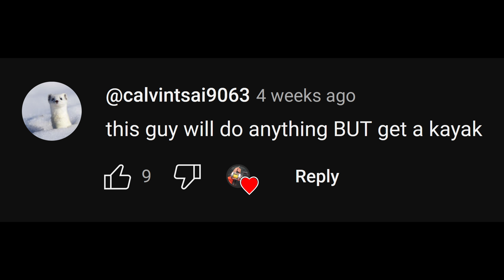Kayak Bass Fishing Potholes Reservoir!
I don’t mind getting a kayak, but I also feel like I would alienate a lot of my viewership who stick it to the bank.

Cheers,
The Oceanman

Gear:
Reel: 2018 Daiwa Tatula 100HS 7.1:1 (Older model, not the new 2024 refresh)
Rod: Powell Diesel 7'2'' MH Ex-fast
Line: Sunline Assassin 15lb

Video Gear:

Cameras I use now:
GoPro Hero 7 Black
Sony ZV-1
iPhone XR
(I broke my second Hero 7 so the release clips are from the Hero 5)

Cameras I used to use:
iPhone 6

Mics:
Rode VideoMic Go
Comica CVM-VM10ii (With the ZV-1)
GoPro Audio Adapter + Some random lav / lapel mic from Amazon
(I use audio straight out of the GoPro 99% of the time though)

My Editing PC:
CPU: AMD Ryzen 3700x
GPU: NVIDIA RTX 2070
RAM: 32GB Crucial Ballistix DDR4 3200 CL16
Motherboard: MSI MPG B550 Gaming Edge WIFI
Storage 1: SK hynix Gold P31 1 TB NVMe SSD (C:)
Storage 2: Sabrent Rocket 4.0 1TB NVMe SSD (Cache)
Power Supply: Super Flower Leadex III Gold 750W 80+ Gold
UPS: APC BR1500MS (Sinewave)